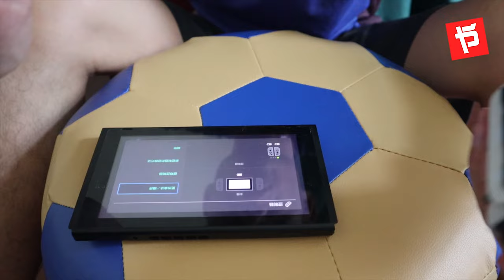【山田Life】NYXI控制器初體驗。NYXI joycons first experience.(中文、ENG)｜開箱｜搖桿｜Switch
這支影片要來體驗NYXIgaming
所推出的遊戲控制器，
這個自動連發真的方便、
彩色炫光也是很引人注目。